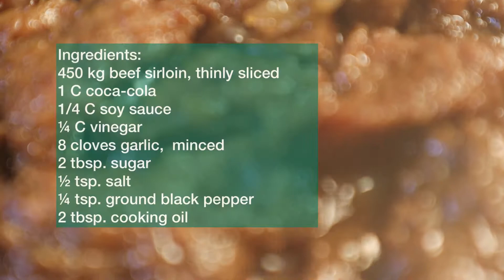BEEF TAPA RECIPE | Home made FILIPINO BREAKFAST FAVORITE | Tapsilog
In this video I will show you how to make and cook the famous FILIPINO breakfast the BEEF TAPA. The recipe has simple ingredients, plus it is easy to prepare and cook. I hope you enjoy watching this video!

Tapa is dried or cured beef or similar to beef jerky, mutton or venison , although other meat or even fish may be used. Filipinos prepare tapa by using thin slices of meat and curing these with salt and spices as a preservation method.

Tapa is often cooked fried or grilled. When served with fried rice and fried egg, it is known as tapsilog (a portmanteau of the Filipino words tapa, sinangag and itlog egg). It sometimes comes with atchara, pickled papaya strips, or sliced tomatoes as side dish. Vinegar or ketchup is usually used as a condiment.

Tapsilog is a meal composed of Filipino beef jerky, garlic fried rice, and fried egg.
Filipino cuisine (Filipino: lutuing Pilipino/pagkaing Pilipino) is composed of the cuisines of more than a hundred distinct ethno-linguistic groups found throughout the Philippine archipelago. However, a majority of mainstream Filipino dishes that compose Filipino cuisine are from the cuisines of the various ethnolinguistic groups and tribes of the archipelago, including the Ilocano, Pangasinan, Kapampangan, Tagalog, Bicolano, Visayan (Cebuano, Hiligaynon and Waray), Chavacano and Maranao ethno-linguistic groups.